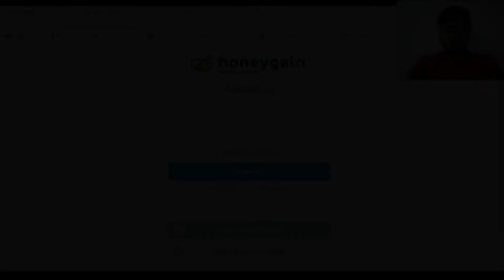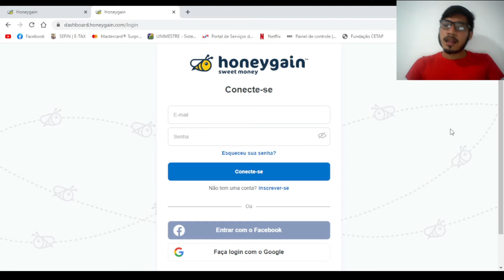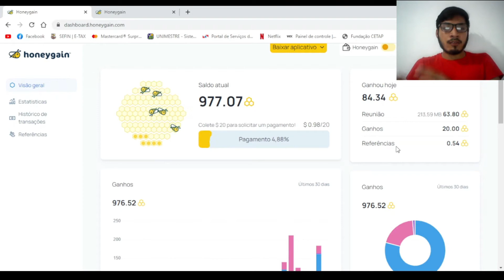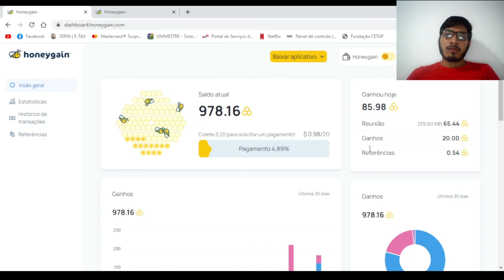GANHE DINHEIRO ASSISTINDO VÍDEOS | Momento Profissional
Pessoal no Momento Profissional de hoje, apresentarei para vcs o App Honeygain, que é um app que faz com que vc ganhe dinheiro usando a internet, tanto por wifi, como por dados móveis, no Computador ou no Celular, gratuito e super seguro, tem youtuber que cobra só para apresentar esse app, mas eu estou aqui para dar essa dica pra vc que quer ganhar uma renda extra!!!

* BAIXE O HONEYGAIN NESTE LINK E GANHE $ 5 (DOLARES) Apenas se registrando!

Me sigam também:
Kwai: Momento Cabeça

Professor Rodrigo Penante
Licenciado em Pedagogia
Pós-Graduado em Gestão Educacional e Docência do Ensino Básico e Superior
Pós-Graduado em Psicopedagogia Institucional